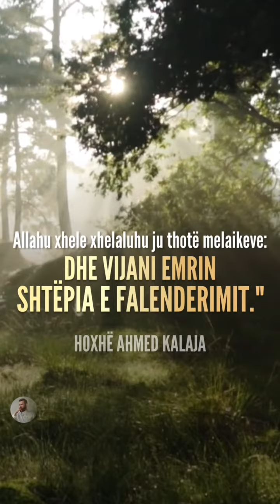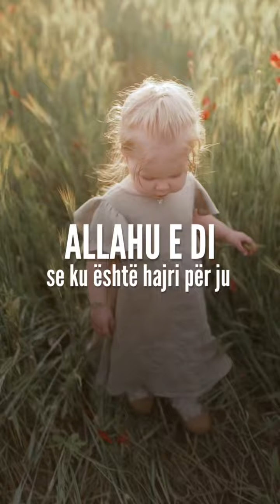Sprova më e madhe me fëmijën 😔 - Dr. Ahmed Kalaja